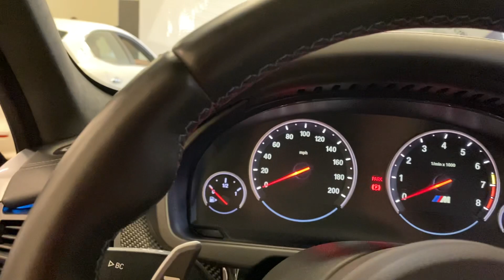April 7, 2021